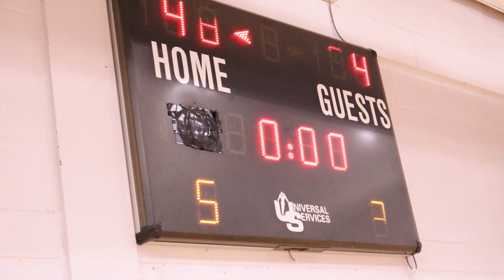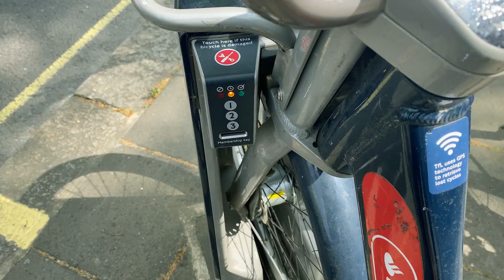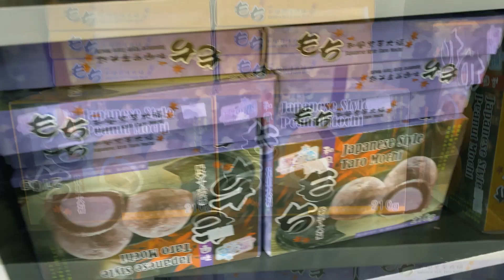I Got PICKED UP & Played My First FILIPINO GAME! (5v5 Mic'd Up)